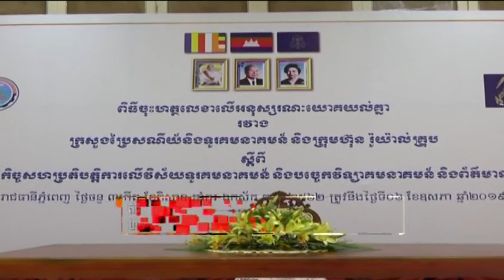ក្រុមហ៊ុនរ៉ូយ៉ាល់គ្រុប ចុះហត្ថលេខាលើអនុសារណៈយោគយល់គ្នាជាមួយក្រសួងប្រៃសណីយ៍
ក្រុមហ៊ុនរ៉ូយ៉ាល់គ្រុប ចុះហត្ថលេខាលើអនុសារណៈយោគយល់គ្នាជាមួយក្រសួងប្រៃសណីយ៍  ដើម្បីគាំទ្រ លើកិច្ចសហប្រតិបត្តិការ វិស័យទូរគមនាគមន៍ និងបច្ចេកវិទ្យាព័ត៌មាន និងការប្រើប្រាស់ប្រព័ន្ធ 5G នៅកម្ពុជា។ អត្ថបទ អៀវ ឈៀងនី រូបភាព កែវ សារិទ្ធ សូ សាវុធ និងរូបភាពហ្វិក រុន វីរូ
នៅព្រឹកថ្ងៃទី ០៦ ខែឧសភា ឆ្នាំ២០១៩នេះ ក្រុមហ៊ុនរ៉ូយ៉ាល់គ្រុប បានចុះហត្ថលេខាលើអនុស្សរណៈនៃការយោគយល់គ្នា (MoU) ជាមួយនិង ក្រសួងប្រៃសណីយ៍ និងទូរគមនាគមន៍ (MPTC) ដើម្បីគាំទ្រដល់ការជំរុញបច្ចេកវិទ្យាឌីជីថល និងការប្រើប្រាស់ប្រព័ន្ធ 5G នៅកម្ពុជា។
ពិធីចុះហត្ថលេខាលើអនុស្សារណៈយោគយល់គ្នានេះ ធ្វើឡើងនៅក្រសួងប្រៃសណីយ៍ និងទូរគមនាគម ដែលចុះហត្ថលេខាដោយអ្នកឧកញ៉ា គិត ម៉េង ប្រធានក្រុមហ៊ុន Royal Group និងឯកឧត្តម សុខ ពុទ្ធិវុធ រដ្ឋលេខាធិការក្រសួងប្រៃសណីយ៍ និងទូរគមនាគមន៍ និងជាប្រធានក្រុមប្រឹក្សាភិបាលទូរគមនាគមន៍និងស្ថិតក្រោមអធីបតីភាព ឯកឧត្តមត្រាំ អ៊ីវតឹក រដ្ឋមន្ត្រីក្រសួងប្រៃសណីយ៍ និងទូរគមនាគមន៍ ។
ឯកឧត្តម សុខ ពុទ្ធិវុធ រដ្ឋលេខាធិការក្រសួងប្រៃសណីយ៍ និងទូរគមនាគមន៍ និងជាប្រធានក្រុមប្រឹក្សាភិបាលទូរគមនាគមន៍ បានមានប្រសាសន៍ថា ក្រសួងប្រៃសណីយ៍ និងទូរគមនាគមន៍ បានជ្រើសរើសយកក្រុមហ៊ុនរ៉ូយ៉ាល់គ្រុបរបស់អ្នកឧកញ៉ា គិត ម៉េង ជាក្រុមហ៊ុនក្នុងស្រុកមានសក្តានុពលខ្លាំង ឈានមុខគេនៅក្នុងវិស័យទូរគមនាគមន៍ចល័ត និងមានហេដ្ឋារចនាសម្ព័នខ្សែកាបអុបទិចក្រោមបាតសមុទ្រ ស្រាប់ធ្វើជាដៃគូរ ដើម្បីសម្រេចបានសេដ្ឋកិច្ច និងសង្គមឌីជីថល និងភាពជាដៃគូររវាងរដ្ឋនិងឯកជន។
ឯកឧត្តម សុខ ពុទ្ធិវុធ បានបញ្ជាក់ថា ភាពជាដៃគូររវាងវិស័យសាធារណៈ និងផ្នែកឯកជននេះ គឺដើម្បីមានលទ្ធភាពក្នុងការរៀបចំគ្រប់គ្រងវិស័យប្រៃសណី ពាណិជ្ជកម្មអេឡិចត្រូនិក បច្ចេកវិទ្យាហិរញ្ញវត្ថុ បច្ចេកវិទ្យាទូរគមនាគមជំនាន់ទី៥ ហៅថា 5G ការផ្តាស់ប្តូរទៅកាន់ប្រព័ន្ធឌីជីថល បច្ចេកវិទ្យាទូរគមនាគមន៍ និងព័ត៌មាន ប្រព័ន្ធរដ្ឋាភិបាលអេឡិចត្រូនិក សន្តិសុខព័ត៌មាន មជ្ឈមណ្ឌលគ្រប់គ្រងទិន្នន័យជាតិ និងការអភិវឌ្ឍន៍សេដ្ឋកិច្ចឌីជីថលជាដើម ដែលនិងជំរុញដល់កំណើនសេដ្ឋកិច្ចជាតិ ។
តាមរយៈវិស័យបច្ចេកវិទ្យាព័ត៌មានវិទ្យានេះ លោក អៀន វាត់សុន ដែលជានាយកប្រតិបត្តិនៃក្រុមហ៊ុនរ៉ូយ៉ាល់គ្រុប បានឲ្យដឹងថា ក្រុមហ៊ុនរ៉ូយ៉ាល់គ្រុប នឹងពង្រឹងខិតខំ ធ្វើការជាមួយក្រសួងប្រៃសណីយ៍ និងទូរគមនាគម ដើម្បីសម្រេចឲ្យបាននូវការប្រើប្រាស់ប្រព័ន្ធ 5G នៅកម្ពុជា ដែលនិងចាប់ផ្តើមសេវាកម្ម 5G សម្រាប់សាធារណជនទូទៅ នៅចុងឆ្នាំ២០១៩នេះ ដែលធានាថា ប្រទេសកម្ពុជា និងឈរយ៉ាងរឹងមាំជាគំរូនៅក្នុងតំបន់សម្រាប់ការវិវត្តបច្ចេកវិទ្យា ស្របតាមវិស័យពាណិជ្ជកម្ម ដែលកំពុងរីកចម្រើនយ៉ាងឆាប់រហ័ស និងកំណើនសេដ្ឋកិច្ចកើនឡើងនេះ។
ឯកឧត្តមត្រាំ អ៊ីវតឹក រដ្ឋមន្ត្រីក្រសួងប្រៃសណីយ៍ និងទូរគមនាគមន៍ បានមានប្រសាសន៍ឲ្យដឹងដែរថា ភាពដៃគូរវាងរដ្ឋ និងឯកជន គឺមិនអាចខ្វះគ្នាបាន ដើម្បីបំពេញឲ្យគ្នាទៅវិញទៅមក។ តួនាទីនៃបច្ចេកវិទ្យា និងទូរគមនាគមន៍ បានកំពុងជួយដល់ការលូតលាស់នៃកំណើនសេដ្ឋកិច្ច ។  សេដ្ឋកិច្ចឌីជីថល បានកំពុងលិចរូបរាងជាបណ្តើរៗ ដូចជាការប្រើប្រាស់ការទូទាត់ ឌីជីថល និងការកើនឡើងនៃសកម្មភាពកំសាន្តអនឡាញ។ សកម្មភាពពាណិជ្ជកម្មអេឡិចត្រូនិក ដើរតួយ៉ាងសំខាន់ ក្នុងការបង្កើនសន្ទុះដើម្បីសម្រេចបាននូវគោលដៅនានា។ សេដ្ឋកិច្ចឌីជីថល បានកំពុងរីកលូតលាស់នៅកម្ពុជាយ៉ាងឆាប់រហ័ស។ ប្រទេសនានានៅលើពិភពលោក បានចាប់យកឱកាសនៃការវិវត្តិន៍វិស័យបច្ចេកវិទ្យា ឌីជីថល ជួយដល់ការលូតលាស់នៃដំណាក់កាលអភិវឌ្ឍន៍។
គួរបញ្ជាក់ថា បើតាមក្រុមហ៊ុនរ៉ូយ៉ាល់គ្រុប តាមរយៈកិច្ចព្រមព្រៀងនេះ ភាគីទាំងពីរ និងបង្កើនកិច្ចសហការគ្នា រៀបចំផែនការទទួលយកបច្ចេកវិទ្យាជំនាន់ក្រោយ ដែលមានទំហំធំសម្រាប់ប្រើប្រាស់ ដូចជា ប្រព័ន្ធរដ្ឋាភិបាលអេឡិចត្រូនិច បច្ចេកវិទ្យា AI បច្ចេកវិទ្យា IoT មជ្ឈមណ្ឌលច្នៃប្រឌិតថ្មី ICT និងមជ្ឈមណ្ឌលគ្រប់គ្រងទិន្នន័យជាតិ។ អនុស្សរណៈនេះ ក៏បង្ហាញពីវិធានការសុវត្ថិភាព សម្រាប់វិស័យបច្ចេកវិទ្យានាពេលអនាគត ក៏ដូចជាការទាញយកឯកសារ ដែលបាត់បង់អត្តសញ្ញាណ គេហទំព័រលើប្រព័ន្ធឌីជីថល និងសុវត្ថិភាពអ៊ីម៉ែលរបស់រាជរដ្ឋាភិបាលជាដើម។